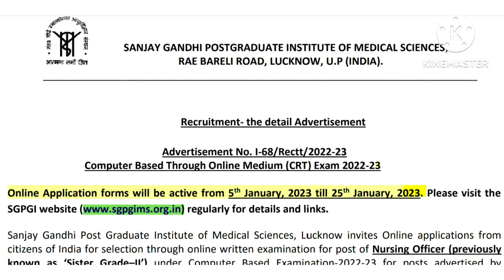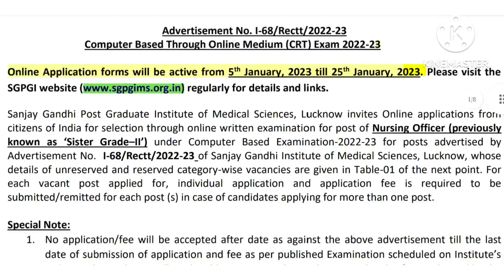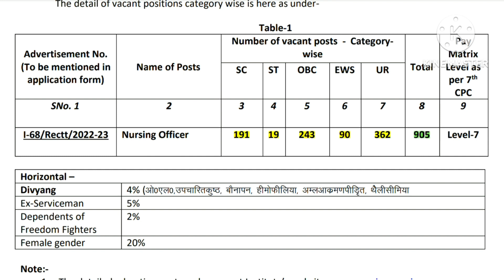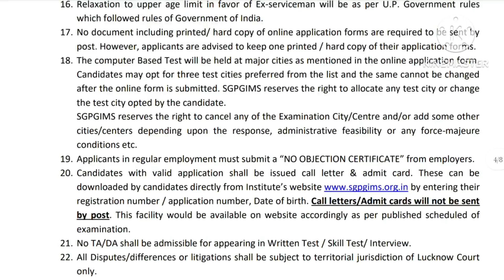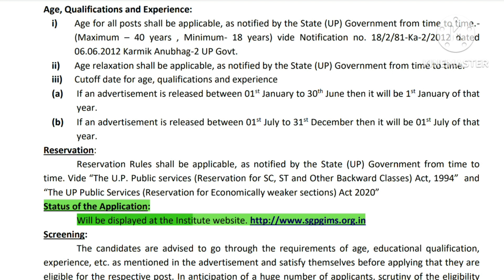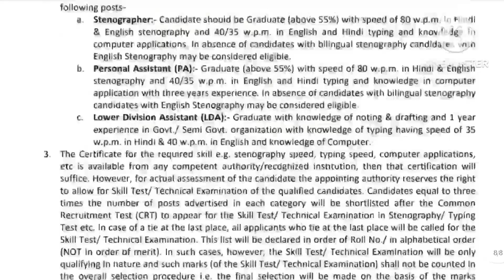SGPGI Lucknow Nursing Officer Online Form 2023|SGPGI Sister Grade 2 Online Form 2023 kese bhare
SGPGI Lucknow Nursing Officer Online Form 2023 Kaise Bhare SGPGI Sister Grade 2 Online Form 2023

Friends, is video me  aapko SGPGI Lucknow Nursing Officer Online Form 2023 ke bare me jise dekhkar aap log is examination ke online application form ko step by step bhar payenge, i hope ye jaankari aapke liye informative rahegi. so do watch full video.

The SGPGI Sister Grade 2 Recruitment 2023 Notification has been announced by Sanjay Gandhi Postgraduate Institute of Medical Sciences (SGPGIMS) Lucknow. Candidates also search it as SGPGI Nursing Officer Bharti 2023. Apply Online For SGPGI Sister Grade 2 Vacancy 2023 Applicants who want to apply for SGPGI Sister Grade 2 Notification 2023 should check out the complete details...

sgpgi lucknow nursing officer online form 2023

agpgi lucknow nursing officer online form 2023 kaise bhare agpgi sister_grade_2_online_form_2023

New vacancy information.
MLT lacture
My name is Ratnesh kumar.

Qualification
Bmlt from Alfalah University Haryana.
Experience
1.5 year Worked in Covid-19 testing.
6 month training from Guru tag bahadur hospital delhi

इस चैनल पर आपको DMLT , BMLT के सभी सेमेस्टर्स के सभी subjects के lacturs और videos मिलेंगी।
और सभी प्रकार की आने वाली  सरकारी नौकरी की जानकारी दी जाएगी।